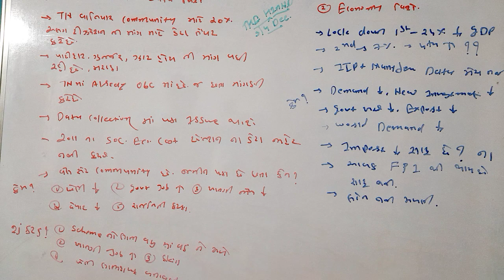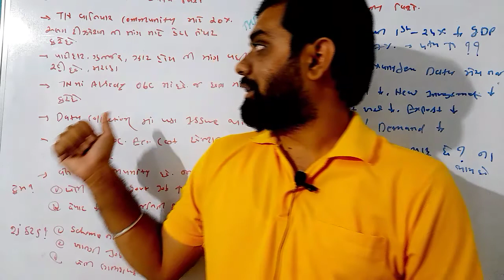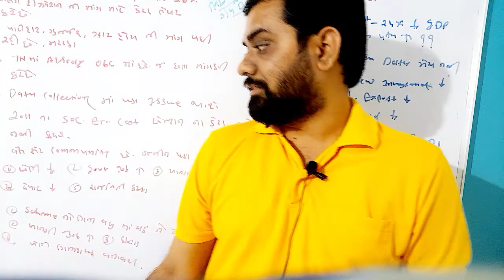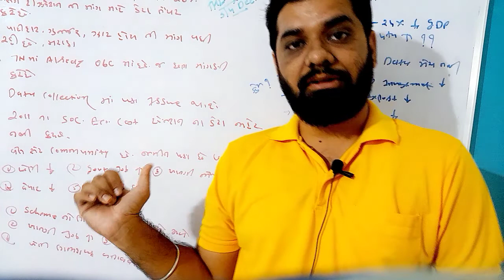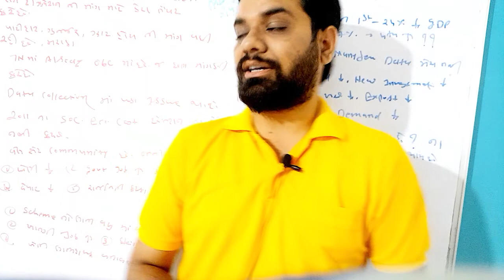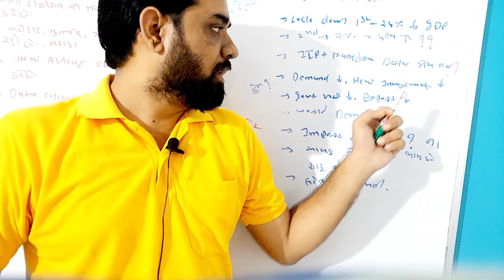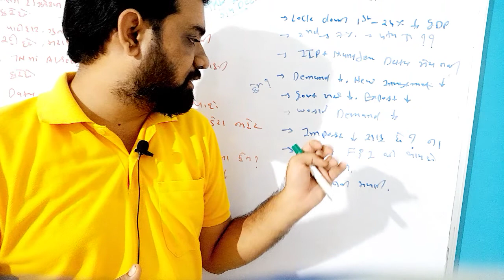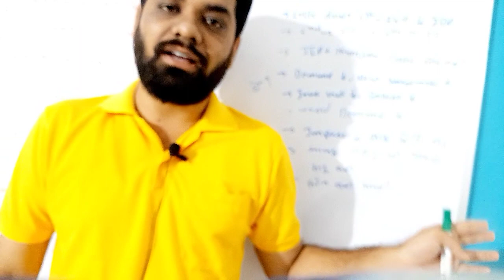3,4/12/2020 THE HINDU NEWS GPSC UPSC CURRENT AFFAIRS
Reservations, Indian economy